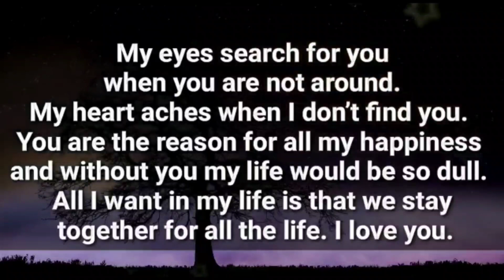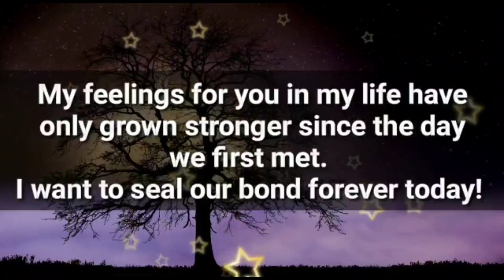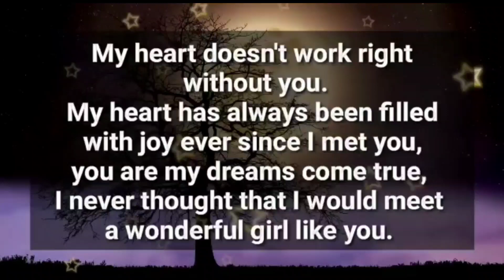This is a clear sign I'm sending you... 📩✨🌈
my love
dm current energy
divine masculine
dm df
dm message to df today
dm tarot
dm reading
twin flame
twin flames
Karmic
happy twins 11:11
love
Love
love quotes
love poem
love poems
love lines
love feel
true love
poem
poems
love songs
love music
feelings of love
love feelings
Dm to df
dm df
dm
 df dm
aquarius
df
taurus
unique tarot
all i want
aquarius tarot
virgo
twin flame reading today
twin flame